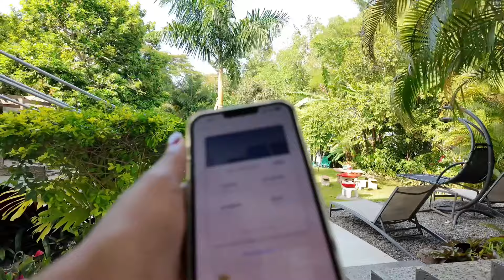Hurricane Beryl: Jamaica Home Prep NOW! Tips To Maintain Electricity During A Hurricane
With Hurricane Beryl on the horizon, it's important to prep your home in Jamaica NOW! Watch this video for tips on how to maintain electricity during a hurricane. Stay safe during the 2024 hurricane season! Hurricane Beryl is heading towards Jamaica! This video is your essential guide to preparing your home and family for the storm. Learn last-minute tips for securing your property, stocking up on supplies, and creating a hurricane emergency plan. Stay safe and informed with this practical, step-by-step guide tailored for Jamaica residents.

- To Apply For The Rockstar Grant, To Book A Coaching Session, To Buy My Book, Read My Blog, Buy Branded Products etc.

📚 BUY MY BOOK On Amazon & In-Store
 ➡️In Stores - GOFFAH Gallery - Southdale Plaza (Upstairs Susie’s) South Ave, Kingston

CAMERA & AUDIO I USE ON THIS CHANNEL
📷 🎤 Face Tracking Camera & Microphone, Battery & Tripod Combo Used In This Video
🤳Face Tracking Tripod If Face Tracking Camera Out Of Budget